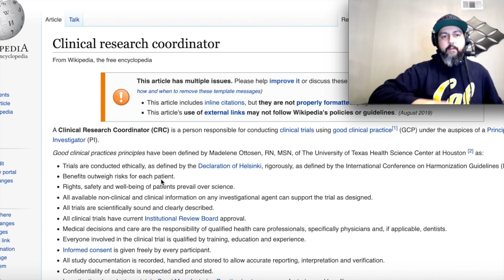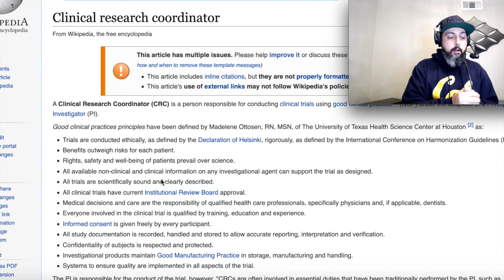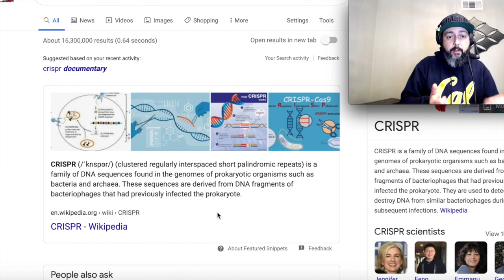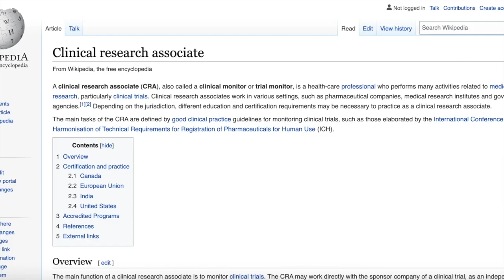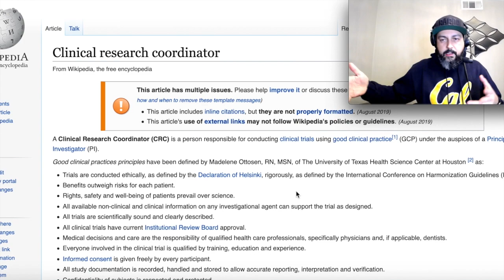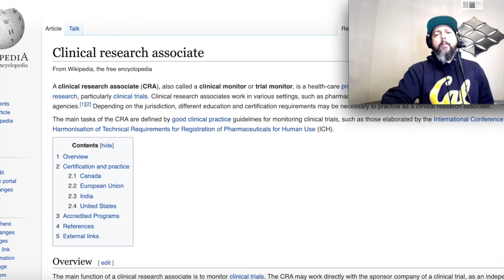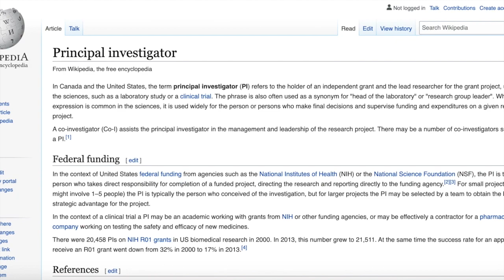The Top 3 Most Underrated and Lucrative Jobs In The Entire Pharmaceutical and Healthcare Industries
Text "guru" to 31996 to join VIP list!